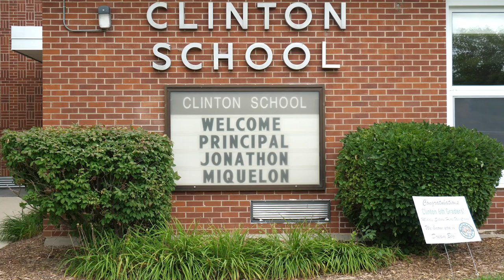A message from Clinton Elementary Principal Jonathan Miquelon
Jonathan Miquelon, the new principal at Clinton Elementary School in South Elgin, says he is very happy to join the family of education professionals at Clinton and stresses that the school will be focused on providing strong academic and social-emotional support to students in the coming year.